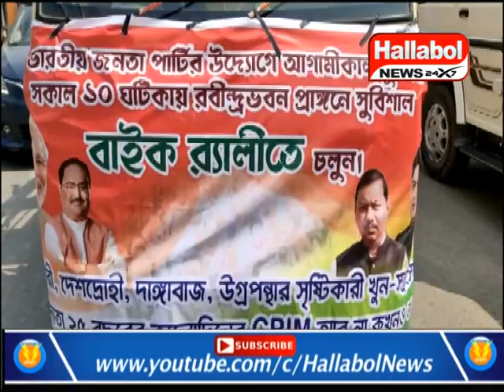Bizarre procession in the name of BJP shock Agartala town, anti-people slogans raised